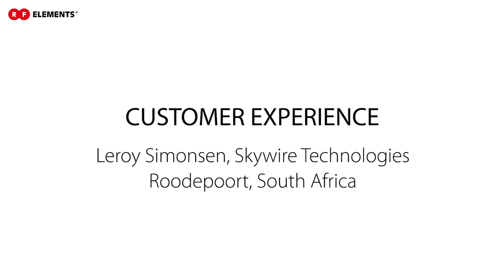RFelements Customer Experience: Skywire Technologies (Roodepoort, SouthAfrica)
Check out RF elements customer experience from Leroy Simonsen of Skywire Technologies during "RF elements on Tour" in South Africa.